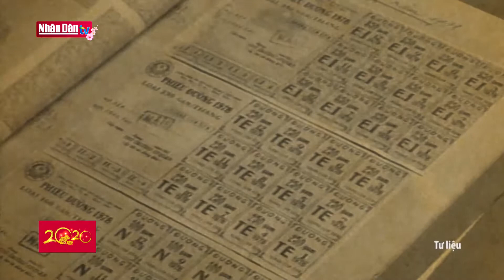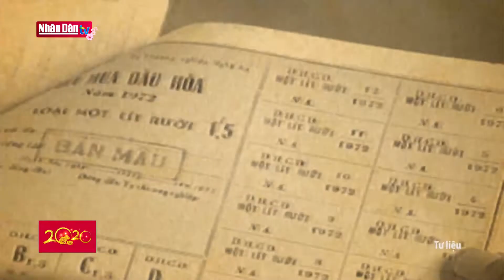Tạo đà cho sức bật mới